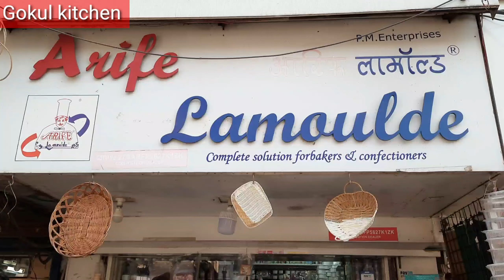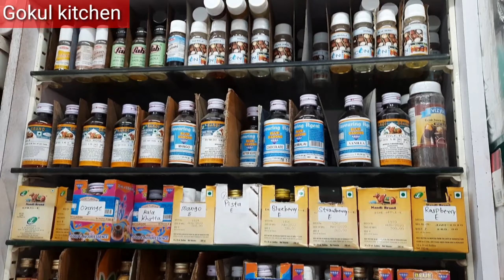Aarif Cake shop | Aarif Cake Tools Shop | Cake Baking Material | Cheapest Cake Material Shop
in this video I am going to show you Aarif Cake tools shop | Cake baking materials, Cake Premix के | केक बनाने का सामान

Shope we visited : Aarif Lamould
shop no 7, Ratna Niwas, Next to Modern Kitchen, Opposite. Pooja Family Shop, Bhaji Market, RLY. Station Rd, Dombivali (East)

Hi I am Renu Singh

ABOUT THR FOUNDER ---
Hi everyone I am Renu Singh a complete food blogger and welcome to my channel official food according mood this channel is all about food...food...and more about food and my channel will provide honest review and tell everything about food from its quality quantity and taste.